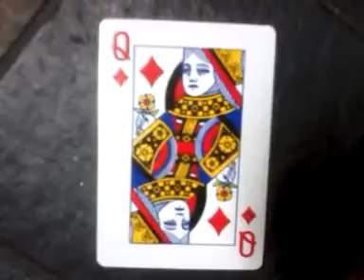ksenaknight royal_lee 081